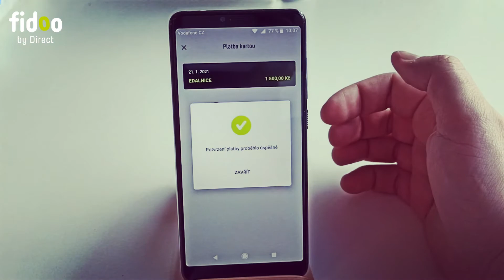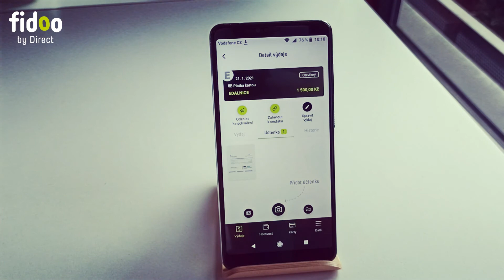Jak objednat dálniční známku pro rok 2021 a zaplatit Fidoo kartou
Potřebujete jednoduše propadnout přímo k účetní účtenku za nákup dálniční známky na rok 2021? S Fidoo je to za pár vteřin a (skoro) samo.